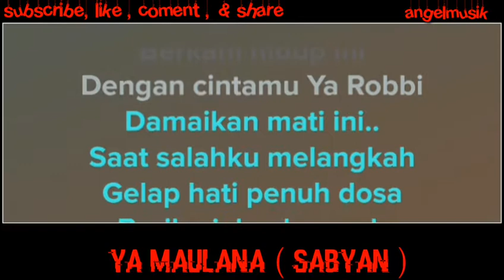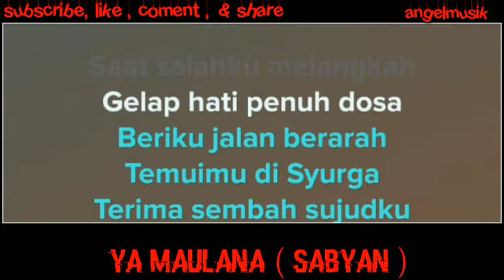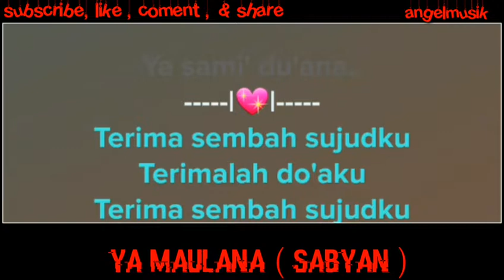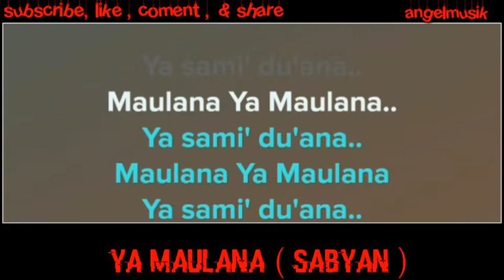KARAOKE YA MAULANA + LIRIK ( SABYAN )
Salam asik.